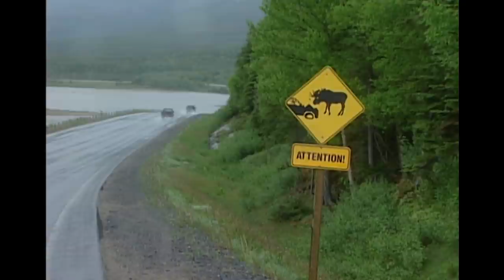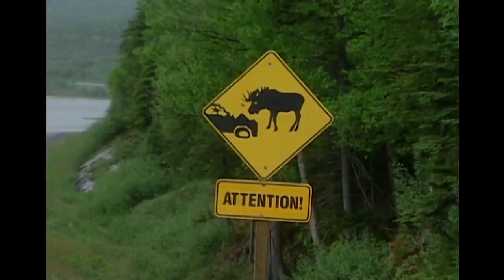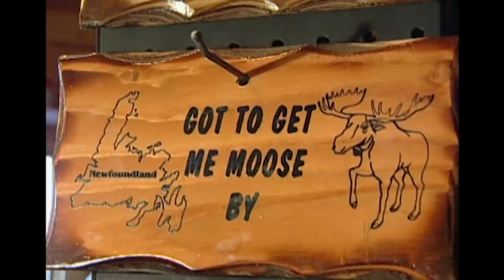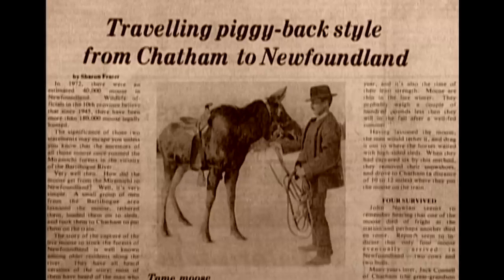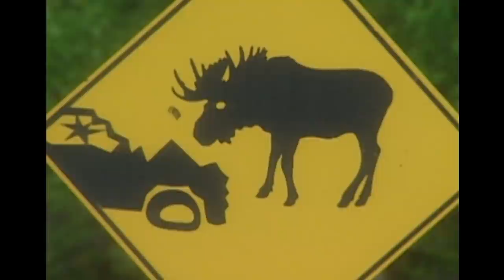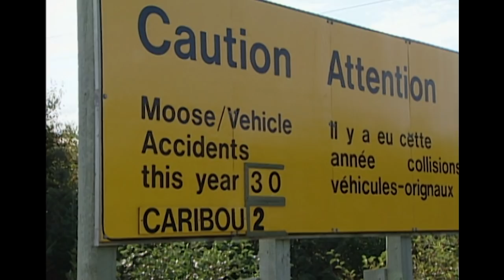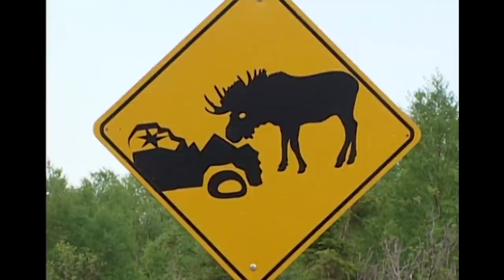Canada's Most Dangerous Animal... The Moose? | Natural Kingdom | Real Wild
In Canada, more people are killed or injured in vehicular collisions with moose than by all other wildlife species combined. In Newfoundland, where moose densities are the highest in the world, there is proof that it is indeed Canada’s most dangerous animal.

Content licensed by TVF International to Little Dot Studios.